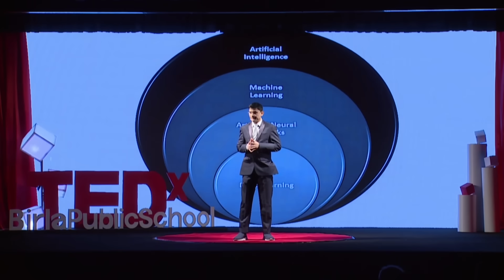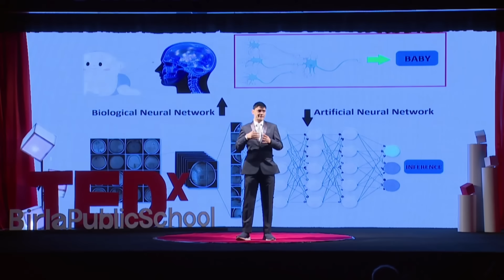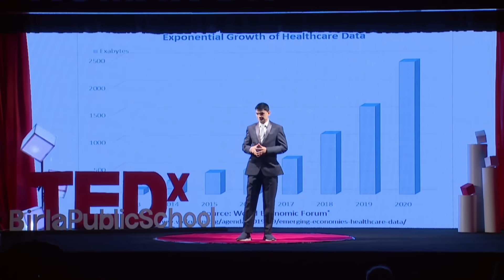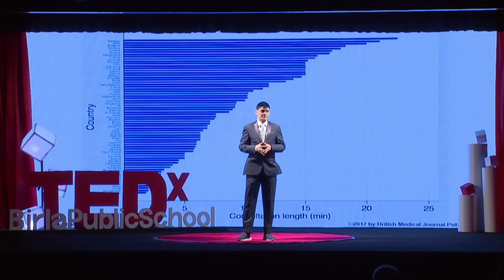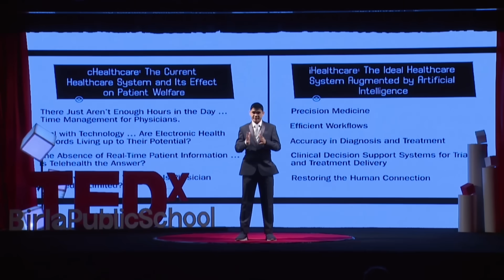A.I in Medicine | Dr. Parag Mahajan | TEDxBirlaPublicSchool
Embark on an illuminating journey into the realm of artificial intelligence and its profound impact on healthcare with Dr. Parag Mahajan. Dr. Parag unveils the transformative role of AI in medicine, delving into precision medicine, workflow efficiency, accurate diagnosis, and the restoration of the human connection in healthcare. From the promise of digital twins to the exciting possibilities of Elon Musk's Neuralink, the audience is taken on a futuristic exploration of how AI is reshaping the healthcare landscape for the better. Dr. Parag Mahajan, MD, EDiR, CIF, faculty member at Hamad Medical Corporation,Qatar, and a Clinical Asst. Professor at Qatar University - College of Medicine, is a distinguished professional in the medical field, with a dynamic profile that spans multiple domains. Dr. Mahajan represents a harmonious blend of clinical excellence, innovative thinking, and a commitment to advancing the future of healthcare, making a significant impact on the global stage. With a deep understanding of medical imaging and diagnostics, Dr. Mahajan is a seasoned radiologist, with an avid interest in research and development in the fields of AI and Robotics in Healthcare and Precision Medicine. This talk was given at a TEDx event using the TED conference format but independently organized by a local community.